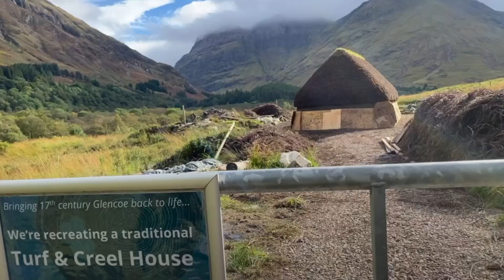Family Road Trip to Scotland's Stunning Highlands | FamilyAbroad Travel Vlog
Our family road trip to Scotland in October 2021 was a blend of nature's wonders, rich history, and cherished moments shared with loved ones. Scotland's Scottish Highlands will forever hold a special place in our hearts. If you're looking for a family adventure that combines the great outdoors with culture and history, I can't recommend it enough. Until the next adventure!

About Family Abroad:
Hi, we are the McClure's - a family of 5 from Texas, USA! Our family motto is "More Stories, Less Stuff", which is why we sold all our stuff in 2021 to slow travel the world and create memories together. 🌍👨‍👩‍👧‍👦✈️